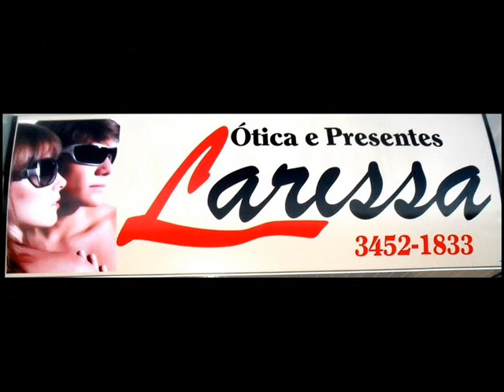Luan Santana, em Apucarana! 28/01/2011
Luan Santana, em Apucarana, 28 de Janeiro de 2011
Apresentação: João Valentim
Paulo Luzzi promoções.
by_Larissa Valentim.